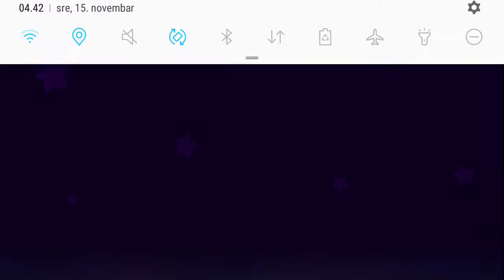Bloons TD Battles